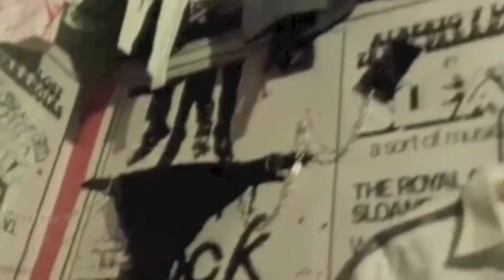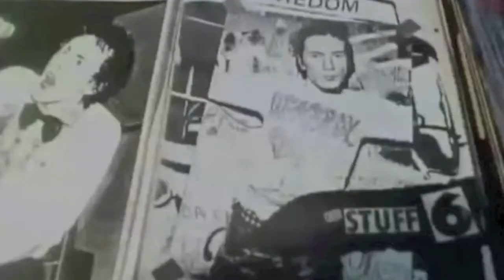PSYCHOTIC FUNHOUSE Mad Axe Man unreleased '80 punk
PSYCHOTIC FUNHOUSE
A: "Mad Axe Man"
B: "Why" / "Working Class Scum"
Love Child Records GAG001
7" vinyl limited to 250 copies in hand-made, hand-numbered sleeves.
Over to Clive Gorman to explain more about the band:
Psychotic Funhouse!
Formed circa 1980 and initially called Social Disease which was very quickly dropped for PF.
The original line up was basically pals living in and around Manchester. Clive Gorman lived in Davyhulme, Wayne Jonah Jones was in Urmston, Pat McAdam was in Stretford and the original guitarist 'Khani' lived in North Manchester! Khani was quickly replaced due to him being reliable in being unreliable by Stuart who was based in Sale! The group was managed by Pete 'Aussie' McCormack who was based over Flixton way. Aussie Pat and Jonah frequently did stage security at many punk gigs whereas Clive just joined in the crowd and got chucked back in by them! Aussie's brother was the sound engineer for Joy Division, Buzzcocks and later with New Order and The Smiths. The connection never helped us though ha ha! There was no problem getting into the Hacienda for us lot in its heyday though, enjoying free entry and no queuing!
Jonah worked in a garage in Flixton as a panel beater and remained in that job for 38 years! Clive was a plumbing apprentice which meant he could still sport Dr Martens and cover his hair with a hat whilst working! Pat worked for his fathers cleaning company, Stuart was unemployed and Aussie just appeared to go fishing after a payout for an industrial injury! That payout bought the stuff for the band and in particular Clive's black Kramer Flying V bass which was later nicked with all our stuff from our rehearsals room in the centre of Manchester!
Shortly after forming Clive and Aussie rented a house in Flixton with a few other Punks! Jonah followed later but, by this time the house, famously later called 'Fraggle Rock' by the neighbours due to our colourful hairstyles, was infamous for the local Punks to crash out at and experience the Magic Mushroom and Acid world. It was on one of those nights that the name of the band was agreed after the house we all lived in or frequented!
The area had a strong punk scene (and Perry Boy scene) and we all used to frequent The local Joseph Holt's pub The Lord Nelson. 'The Nelly' during the week and weekends if there was nothing on in Manchester we fancied! The vault hosted a couple of our earliest gigs which went down really well with the Punks and the local customers! The landlady Margaret was an imposing character and wouldn't any fucking about .and good job really as we were a handful to say the least but, she was more than happy for us to play!
Our first proper gig was in The Ancoats pub where the Manchester Punks used to frequent which we did for charity and attracted the Manchester Evening News where we had an article and photograph printed! Fame beckoned ha ha!
We also played The Grenadier round the corner and an infamous gig at some club in Chorlton where nobody turned up under the age of 60 but, we played anyway until they turned the electric off due to the 'Bloody Racket' we made!
We all became good friends with GBH and Discharge who were becoming major players in the new wave of punk bands! Our first major gig was in Dukinfield supporting GBH at an old cinema called Drifters! We had to take our gear by bus which was a good hour and a half along with a 4 x 12 speaker set up! The bus driver wanted to charge us a fare for the thing which we didn't pay!
The gig was sold out and was packed to the rafters and Clive was found in the toilets being sick as we were due to go on stage! Some say it's the best gig he ever played! We only had about 7 songs so, as we were going down so well, decided to play them all again! No fucker noticed ha ha!
We scraped together enough to record three tracks at a little studio in Salford called Twilight! This was the studio that the Smiths later recorded their first ever demo!
Supporting GBH was a given every time they played Manchester so did we! A couple of memorable gigs at a club called Cloud 9 supporting GBH and a great gig Supporting The Exploited at the same club! Another notable gig was Supporting English Dogs at Oddys Tower Club in Oldham!
Our last gig was at the Red Lion pub in Flixton which held live music and after persistent pestering the landlord gave in and said we could play! Payment was £50 plus free beer. we turned up midday to set up but, more importantly to get the most out of the free beer agreement! The gig was locally advertised and the aforementioned Perry Boys threatened to cause trouble if we played! The stage was virtually non existent so the crowd were almost at the same height! One of the Perry Boys, who clive had fought with in the past, kept turning his machine heads mid song until he launched his bass into his face and all he'll let loose! The final PF gig and the last live gig the Red Lion hosted!